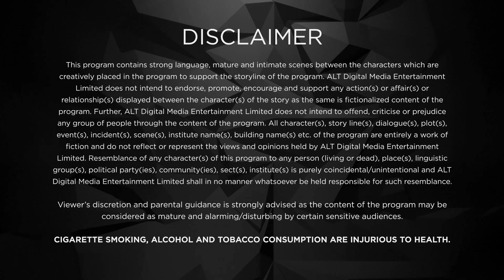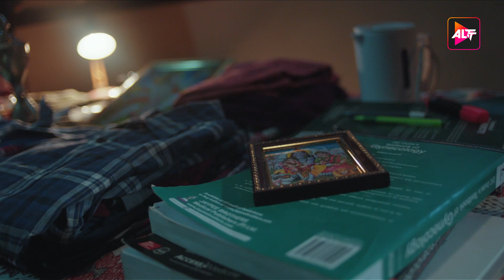MEDICALLY YOURRS - Episode 7 (Part 2 ) - Jo Life Se Hatke… MBBS Pe Atke! - Shantanu Maheshwari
MEDICALLY YOURRS
Jo Life Se Hatke… MBBS Pe Atke!
Teen Drama, College Romance • Hindi
Medically Yourrs revives crazy college-time nostalgia with its quirky narrative, which is spun around the struggles of MBBS students! Abir Basu, the protagonist, is born in a family of doctors and lives under the pressure of his father’s image of the best surgeon in Kolkata. He faces competition from his childhood friend Nibedita, who is Dr. Basu’s prodigy and everything that Abir is not! His friends—Vishesh, Lolly, and Pallav—are fighting their own personal battles, while trying to pass in their final year. Stuck between their dreams and a degree, these students desperately seek balance amidst the educational and emotional rollercoaster ride at KIMS. What happens when life overwhelms them with the pressure to not just perform academically, but also survive while trying to maintain a balance between their family & love life? Do they accept that ‘Zindagi jhand hai’ or fight back to claim their dreams? Watch the series to find out more about this crazy batch of students, jo life se hatke… MBBS pe atke!
Cast: Shantanu Maheshwari, Nityaami Shirke, Kewal Dasani, Manas Adhiya, Radhe Lotwala, Priyanka Arya, Jayna Ruchandani, Mrinal Dutt, Bijay Anand, Shubhavi Harshal Choksey, Poonam Gurung, Trishna Mukherjee, Ivan Rodrigues, Shruti Bapna
Directors: Abhijit Das